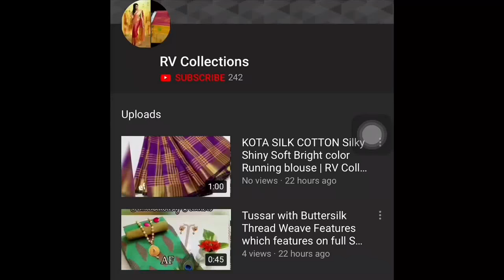Pure benny chiffon Sarees | RV Collections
Brand new pattern

Pure benny chiffon

With full saree jari butta

With rich pallu

With contrast blouse

Available in multiples

₹1300+100😍😍

Jamdani Sarees,
bridal sarees,
kuppadam sarees,
uppada sarees,
chiffon sarees,
chettinad sarees,
Wedding sarees,
Party wear sarees,
Banarasi sarees,
Bangalore silk sarees,
Linen Sarees,
Ikkat sarees,
Two tone sarees,
Hadloom sarees,
Organza sarees,
Organsa sarees,
half sarees,
Rayon Kurtis,
Bandhani Sarees,
saris,
Daily wear sarees,
Blouse designs,
Bridal sarees,
Marriage collections,
latest sarees,
lehanga designs
gotapatti sarees